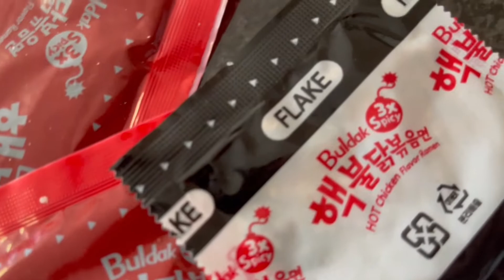3x Spicy Noodle Challange ft D Brothers | Samyung spicy noodle challenge| South African Youtuber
Hey Besties - watch 1080p for the best quality